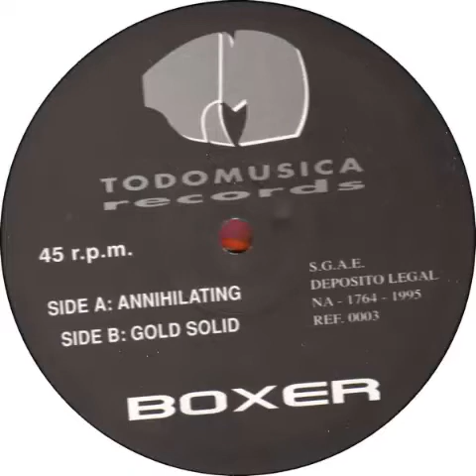Boxer – Annihilating 1995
Sello:
Todomusica Records – 0003
Formato:
Vinilo, 12", 45 RPM
País:
Spain
Publicado:
1995
Género:
Electronic
Estilo:
Trance, Hard Trance
A  Annihilating
Composed By, Producer – Carlos López, Miguel Álvarez*, Oscar Goñi*
B Gold Solid
Composed By, Producer – Diego Arambillet, Oscar Goñi*
Compañías, etc.
Prensado por – MPO
Grabado en – TM Studio (2)
Grabado en – OSC Studio (3)
Producido en – TM Studio (2)
Producido en – OSC Studio (3)
Masterizado en – Spot (9)